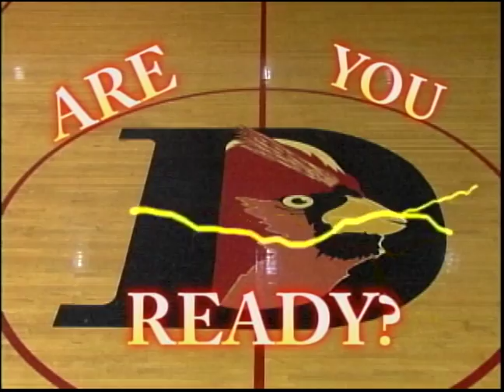Davison Girls Basketball vs Carman Ainsworth 2011